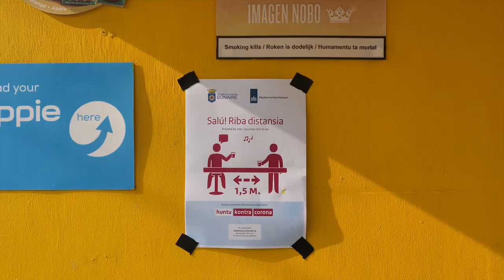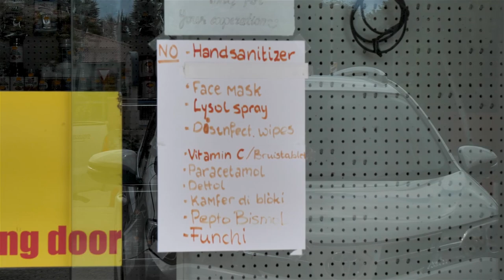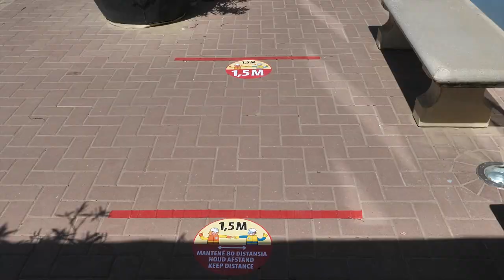This is Bonaire now - April 2020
As we are pretty much isolated on our own beautiful island, life still goes on. Almost no visitors and no active coronavirus cases for now.
The month of April is normally a month of events such as Eastern camping, King's day and Dia di Rincon. This year is different due to a set of rules and regulations, but we try the make the best out of it and keep the Bonaire spirit alive.
This compilation exists of footage taken in April 2020. If you visited Bonaire even once in your life, how much spots will you still recognize?

A special thanks for Nel i su grupo for their musical contribution.